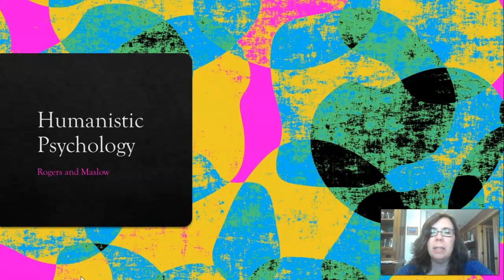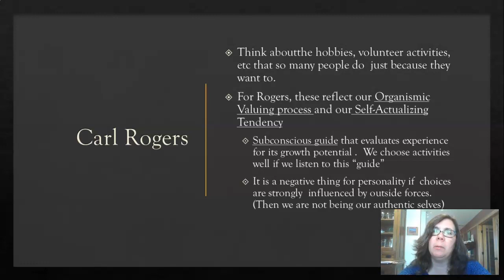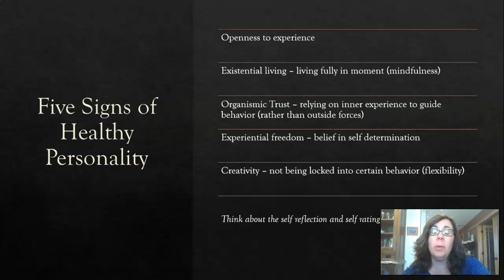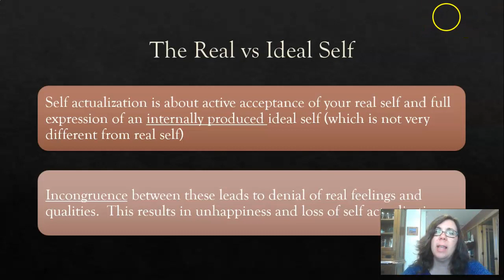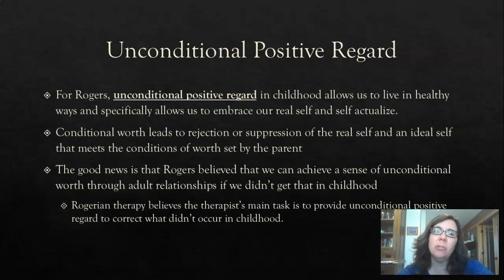Humanistic Psychology and Carl Rogers Lecture